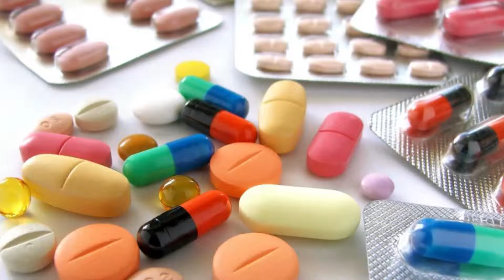Lifetime Value Pharmacy commercial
Commercial on Saigon TV